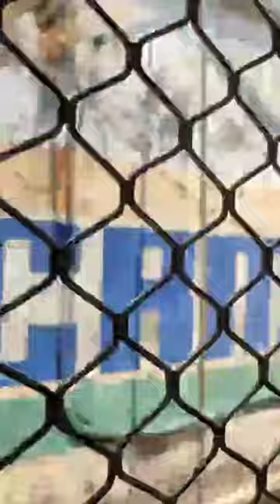July 4, 2024(1)